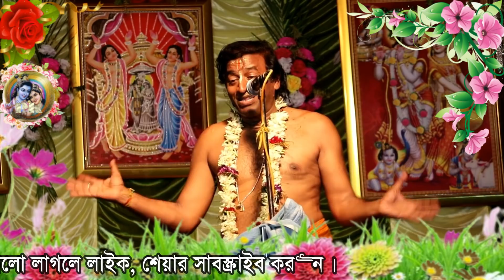প্রদীপ পাল কীর্তন | pradip pal kirtan | pradip pal new kirtan | prodip pal kirton 2021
📀 Song : Prodip Paল new kirton gaan

🎙️ Artist : Pradeep Pal

📝 Category : Devotional ( Bangla Kirtan )

🔊 Audio recording and editing By :- Kirtan India { YouTube Channel }

বিভিন্ন কীর্তনিয়ার সব ভিডিও একসাথে দেখুনঃ-

my laptop

my pc

my camera

my phone

my microphone

my recorder

প্রদীপ পাল নতুন লীলা কীর্তন
প্রদীপ পাল কীর্তন গান
প্রদীপ পাল নতুন কীর্তন গান 2021
প্রদীপ পাল লীলা কীর্তন 2021
প্রদীপ পাল নতুন লীলা কীর্তন তত্ত্বকথা
প্রদীপ পাল নতুন তত্ত্ব কথা
প্রদীপ পালের নতুন কীর্তন গান ও তত্ত্ব কথা
প্রদীপ পাল নতুন কীর্তন গান
প্রদীপ পাল লীলা কীর্তন
প্রদীপ পাল পদাবলী কীর্তন
প্রদীপ পালের নতুন কীর্তন
প্রদীপ পাল তত্ত্বকথা